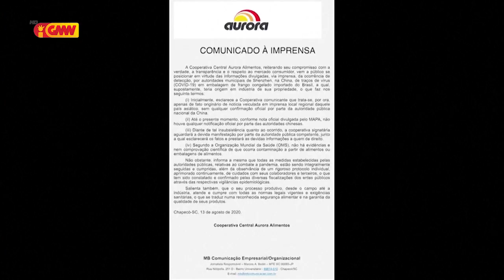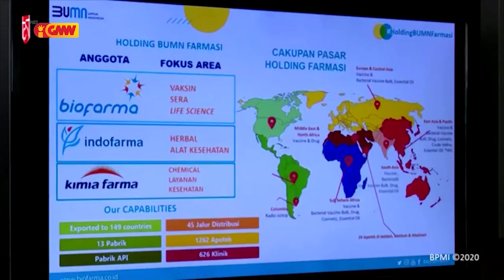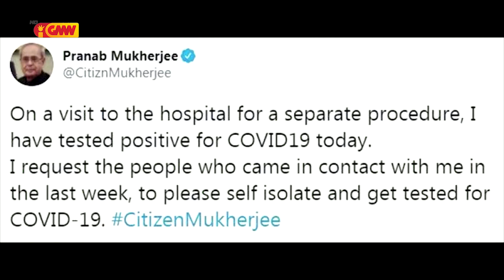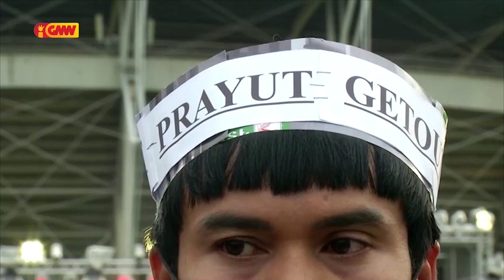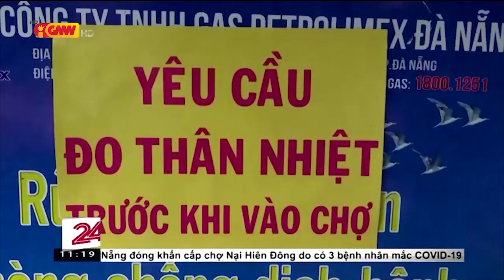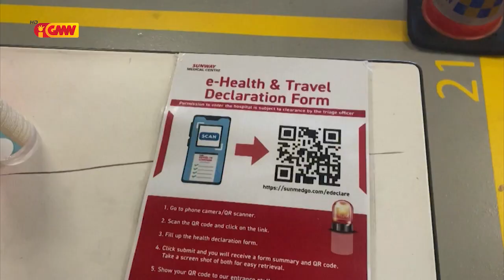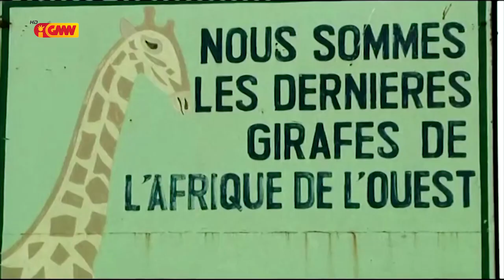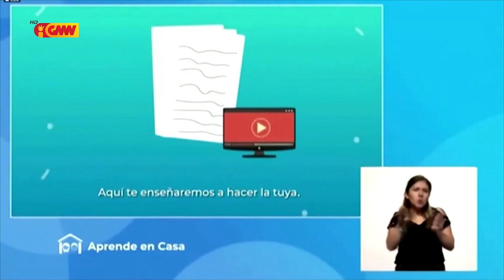Mundu iha Tetum 15 Agusto 2020